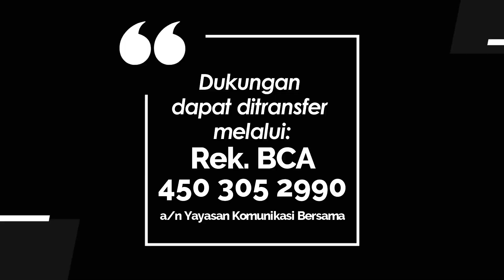TEENS FOR CHRIST 1126 - PEMULIHAN DARI TUHAN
Renungan Remaja “Teens For Christ” untuk hari Kamis, 6 Juni 2024
Berjudul : PEMULIHAN DARI TUHAN
Didasarkan pada : Yesaya 35:1-10
Dibawakan oleh : Sdr. Abdi Sabda Winedar (Kader Pdt. GKI)